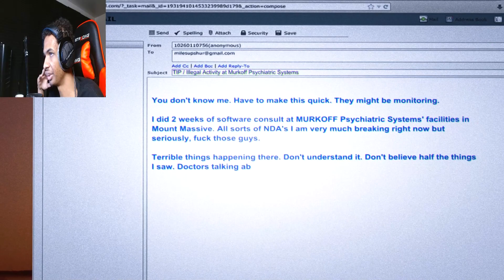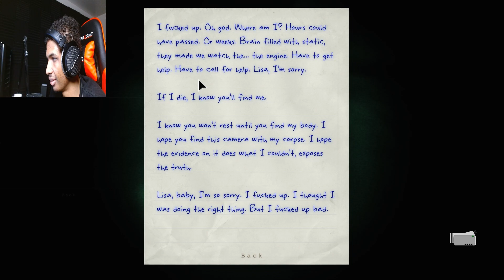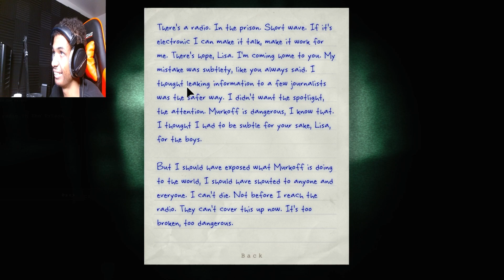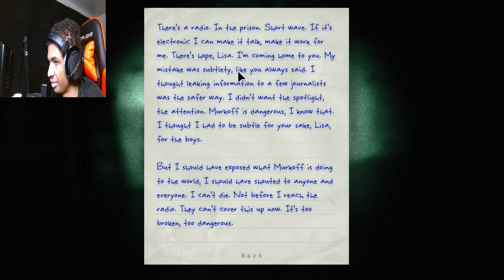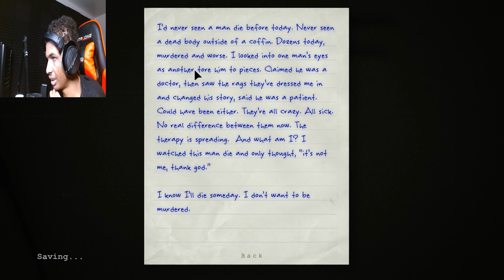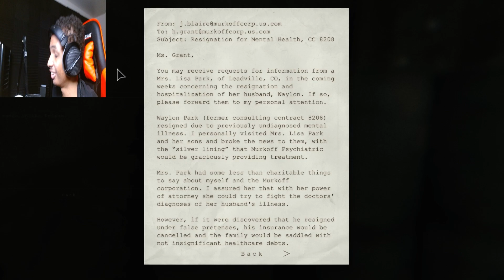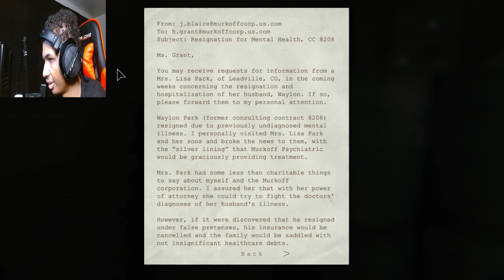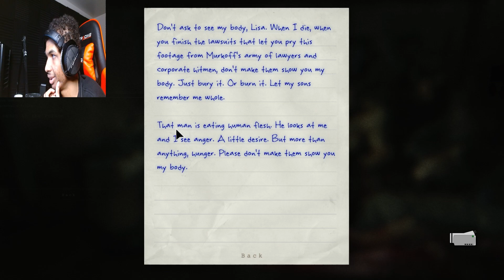COOK A HAND | Outlast Whistleblower DLC - Part 1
And on todays serving with a hint of hand in Outlast Whistleblower!